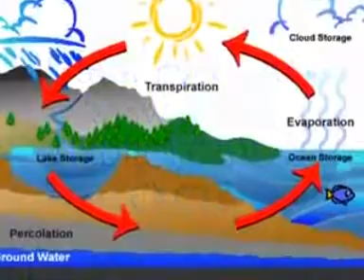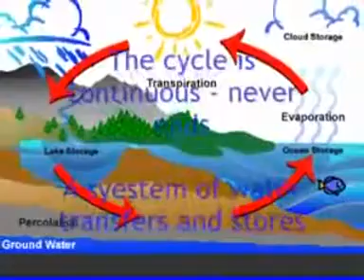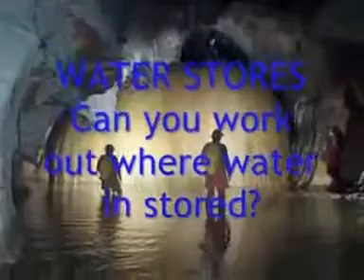water cycle song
mr . davis
water cycle
hope ya in joy